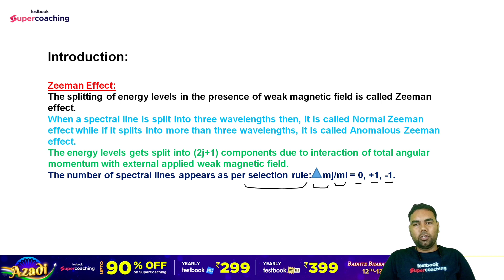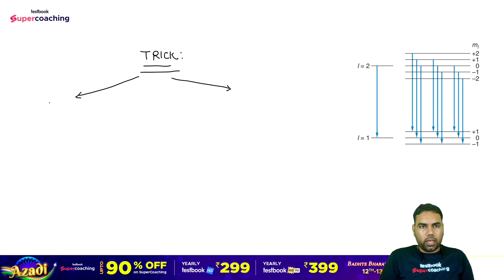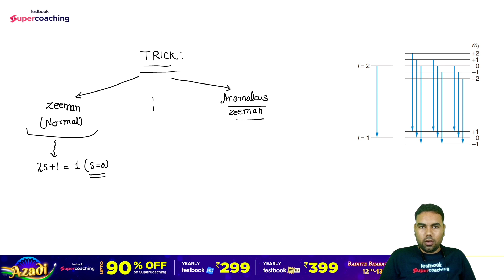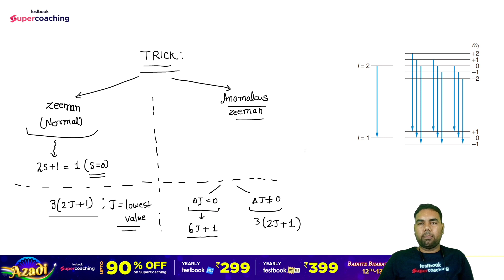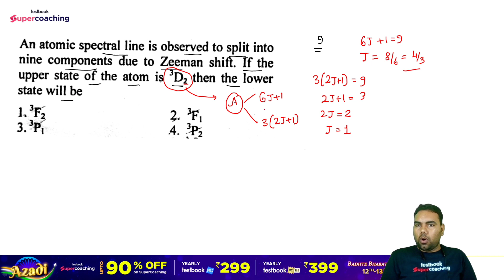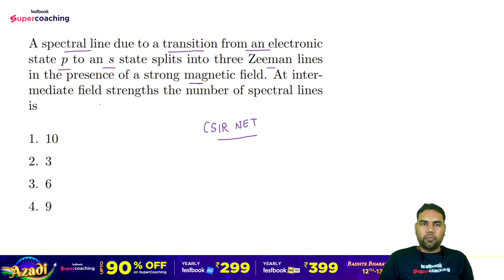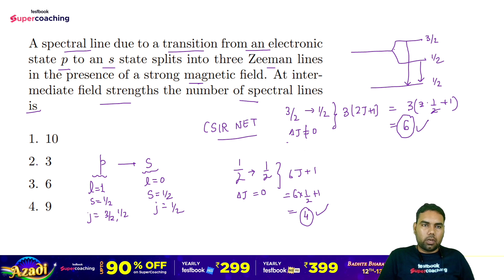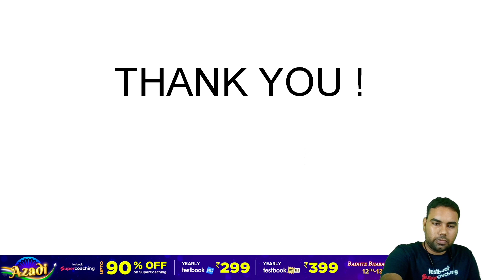CSIR NET Dec 2023 | Physical Science | Zeeman Effect Trick in Atomic Physics | Vishal Sir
This Independence Day, grab the lowest Price on Testbook Pass & Pass Pro
Use code VISHALKPASS & get Yearly Pass Pro @ ₹269 & Yearly Pass @ ₹179

CSIR NET 2023👍 Hello Aspirants, 👀 Watch the Session on Band Theory of Solids.All Important Questions
Expert Vishal Sir will discuss important Tricks and Tips of Physical Science for the CSIR NET 2023 Exam. This session aims to help you prepare for CSIR NET 2023 exam

1. Courses by Super Teachers
2. 1000+ LIVE classes by Experts
3. Dedicated doubt-clearing sessions.
4. Take the advantage of real-time interaction with India’s best teachers
5. Study notes for all subjects
6. Full Mock Tests

The single subscription covers all the essential aspects of preparations such as:
1. Paper1 & Paper 2
2. Daily Live Classes including Current Affairs, Doubts, etc.
3.Complete Question Bank for Practice
4. Previous Year Papers

Use code VISHALKPASS & get Yearly Pass Pro @ ₹359 & Yearly Pass @ ₹269!